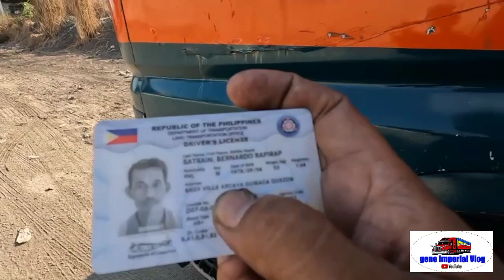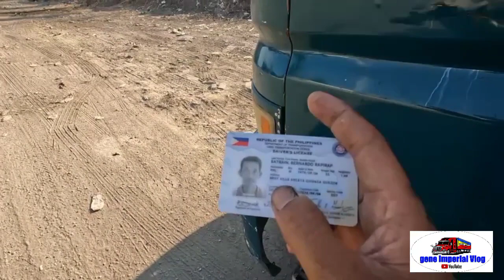tinuroan ko mag Drive sa trailer truck Ang Pahinante ko,sa ikatlong pagkakataon, Bernard Satrain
pangatlong pagkakataon sa pag practice driving sa helper/ Pahinante ko sa trailer truck. my patong na container van 40 footers, tinuroan ko sya Paano mag pa atras sa trailer truck...